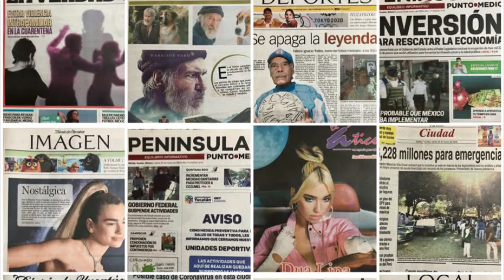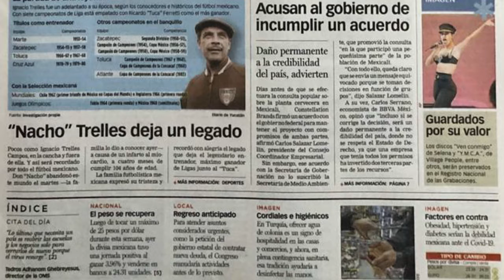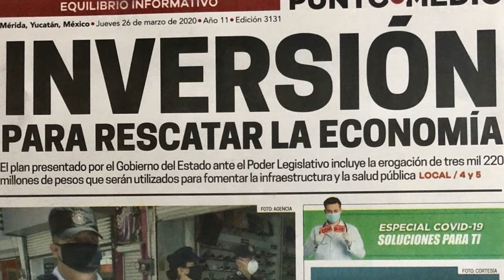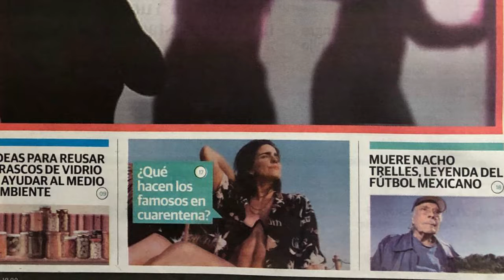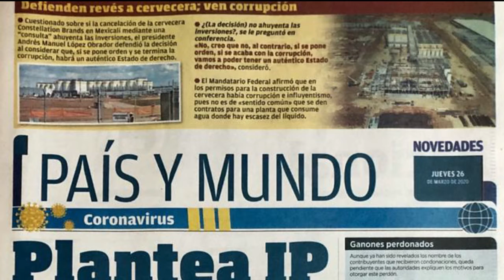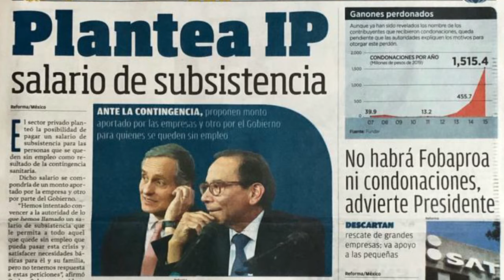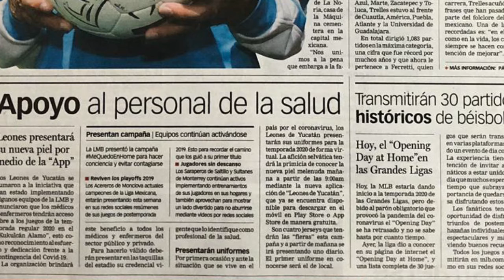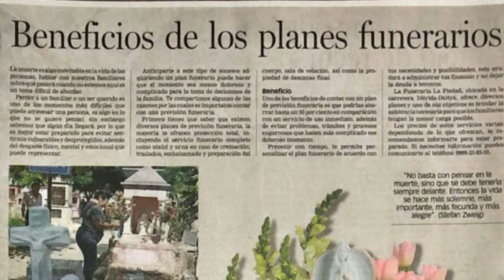la historia de ayer, hoy...26 marzo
lo que publica la prensa local